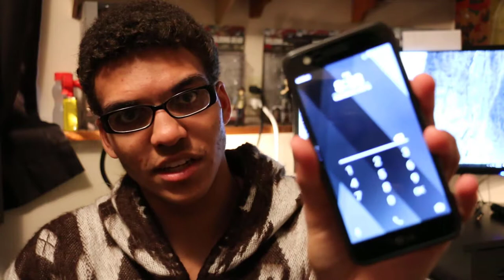My iPod Incident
Based on a true story. No seriously, it really happened. I just talk about my accident in the bathroom and what technology is doing to us. That is why these kind of things happen.